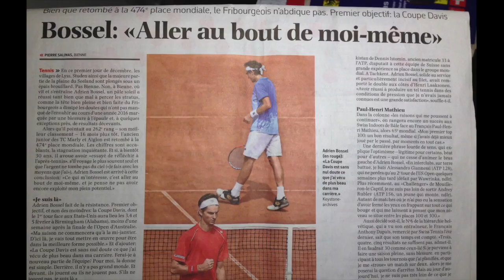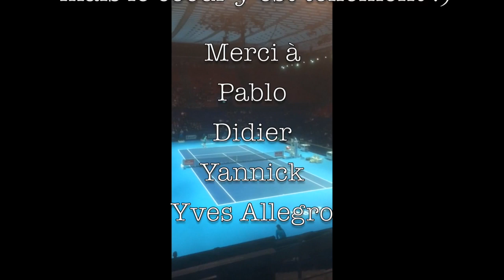Adrien Bossel: I believe in you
Cette vidéo traite de FILM IBIY